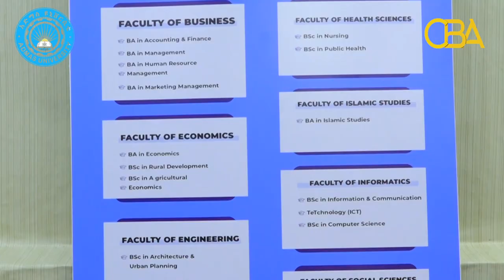Guuleystayaasha Tartanka Horyaalka Aqoonta.